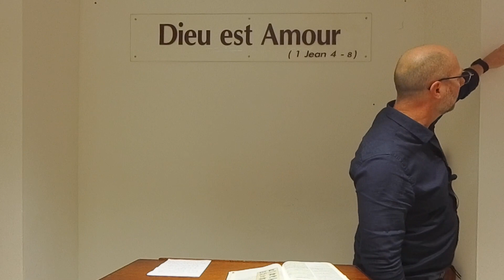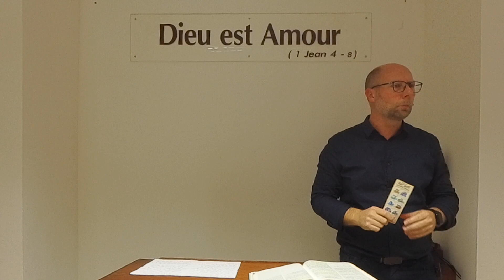La Force de l’Église